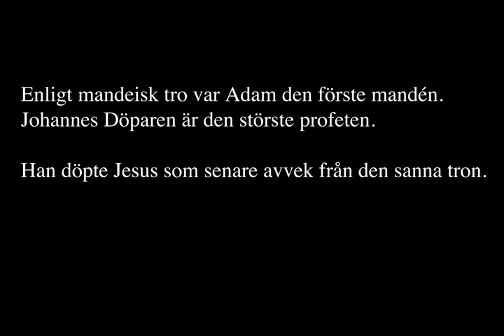manderna.mp4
Tre gånger stänker prästen upp det renande vattnet: en för själen, en för samvetet och en för kroppen. Genom dopet renas mandéerna från sina synder och från materialism.